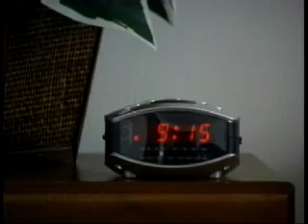NTF Church Daylight Savings Time promo STLChurch.com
The real laugh comes when you find out what the video is for, and the end.  This was the second video I created for our church announcements, and it was, in my opinion, the best one so far.  I don't even remember how I came up with the idea, but it took some time to get it done.  And yes, that's me falling out of my bed.  I did about 8 takes of that, and because I'm not a small man, I was really sore the next day.

"Breakfast Machine" by Danny Elfman from the score of the motion picture "Pee Wee's Big Adventure"

For more information about NTF Church, including service times, TV broadcast times, and free MP3s and podcast links, visit STLChurch.com.